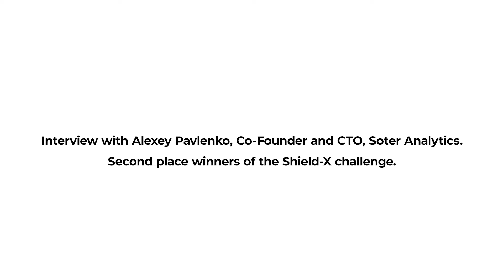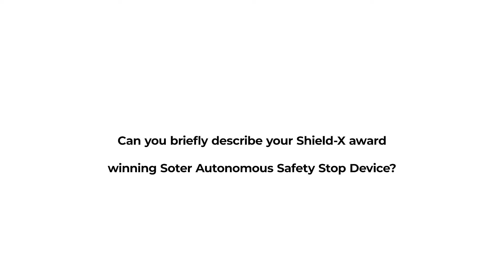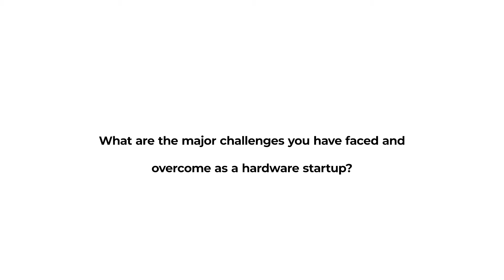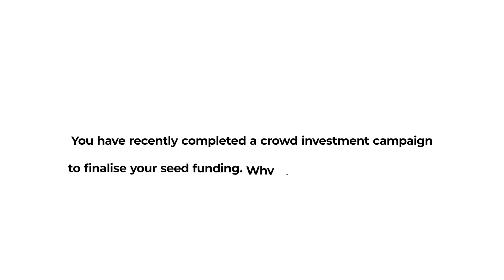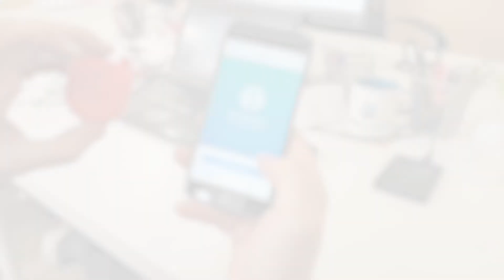Soter Analytics interview with Unearthed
Soter Analytics develop wearable health technology for the industrial workforce. The resources tech startup participated in our online challenge Shield-X in April-May 2017 and won second prize for their Soter Autonomous Safety Stop Device.

Watch our interview with Co-Founder and CTO Alexey Pavlenko to find out about the origins of their entrepreneurial journey, updates on their SoterSpine™ solution, challenges they have faced and overcome as a hardware startup, their recent crowd investing campaign and exciting projects on the horizon for Soter Analytics.

Join a global community of innovators and startups with Unearthed by creating your profile